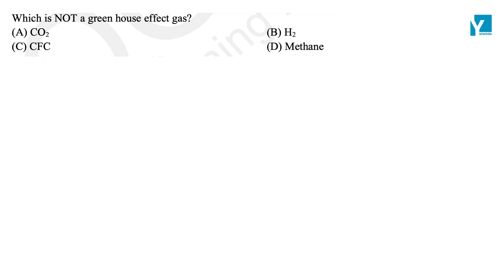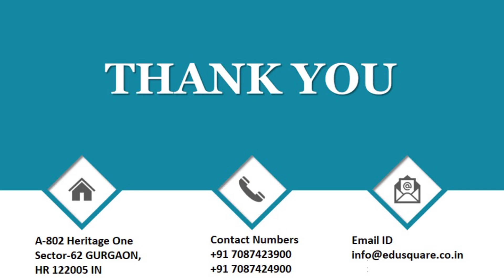QID 50564 10 Biology Ch 6 Our environment NTSE Q22